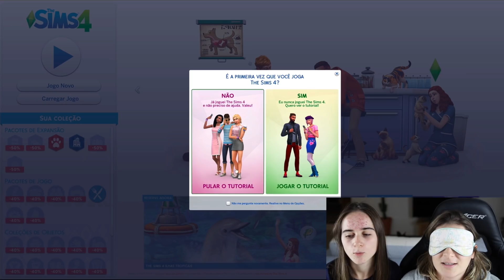Desafio: Fazendo a Boneca do The Sims Vendada! 😎 EP 01 | The Sims 4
Pupi e Marina tiraram [Pedra Papel Tesoura] para que a sorte de cada uma escolhesse quem iria por a venda VS. quem Faria a Boneca no jogo The Sims4!
Só pode olhar a sua boneca quando terminar todas as características da boneca, detalhes do rosto e corpo e todos os trajes de roupas (casual, clima quente e frio, pijama...).
Você achou que a boneca ficou parecida? O que você mudaria?
Acompanhe os outros Episódios que virão! Esse é o Episódio 01!

Bem-Vindo ao canal PUPI&MARINA! Aqui Roberta Pupi e Marina Inspira juntam forças para desafiar uma a outra em vídeos divertidos! Desafios, Trollagens, Viagens, Rotinas, Abrindo brinquedos, brincadeiras e mais!!! Tenha certeza de que você está INSCRITO e a gente se vê no próximo vídeo!!!